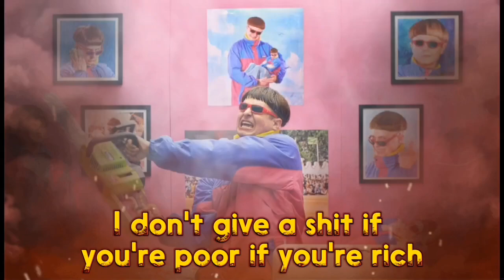Song is desc:(💔 youtube sucks so you cant see the lyrics vid, but here is a snip